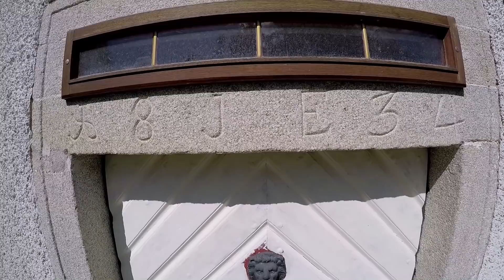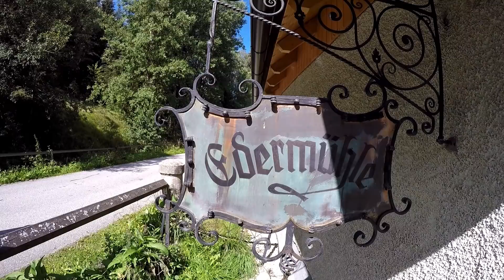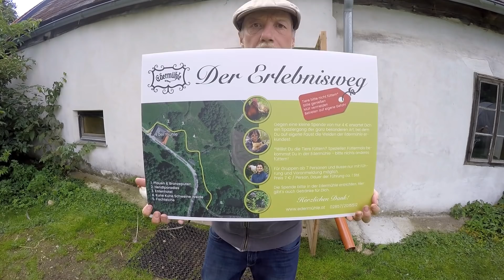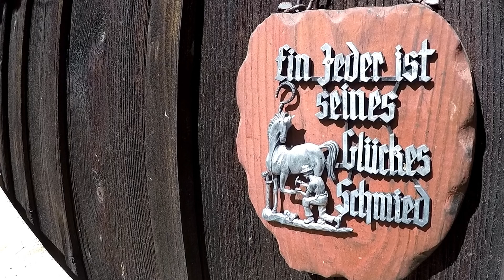Träume sind dazu da, wahr zu werden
Viele träumen vom Leben auf dem Land. Sie tun es aber nicht. Wie schade. Träume sind dazu da, wahr zu werden. Wer immer nur träumt und nichts tut, für den wird es irgendwann zu spät sein. Wenn die Kiste näher rückt, bleibt nicht mehr viel Zeit. Deshalb, warten Sie nicht auf die beste Gelegenheit. Nehmen Sie ihr Leben und Ihre Träume in die Hand. Am besten gleich heute.

Über diesen Link können Sie mich mit Ihrem Amazoneinkauf unterstützen. Es kostet Sie keinen Cent. Mich würde es sehr freuen.

Sie kaufen nicht bei Amazon? Kein Problem. Unter folgendem Link können Sie mir auch meine Arbeit erleichtern und mir eine Spende zukommen lassen,

Die Edermühle im Netz

und auf FB